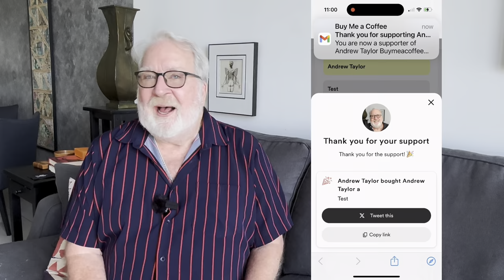Malaysia Misconceptions! - Retire to Malaysia!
Taylor explains things that a lot of people wrongly think about Malaysia!
Help support Taylor’s work!